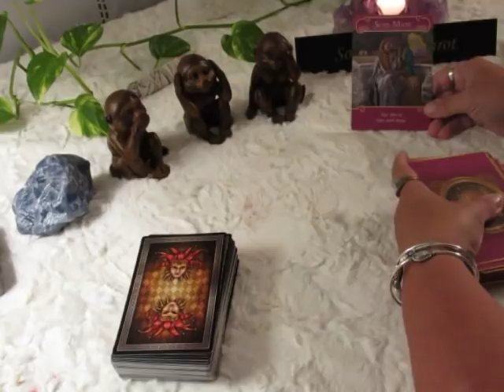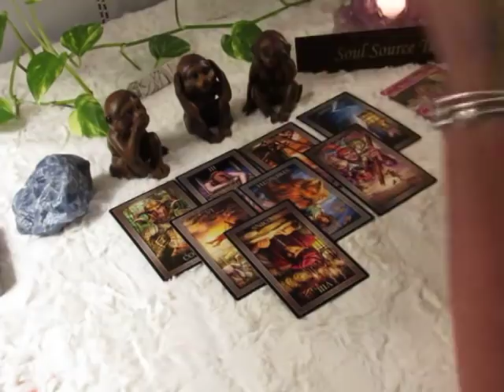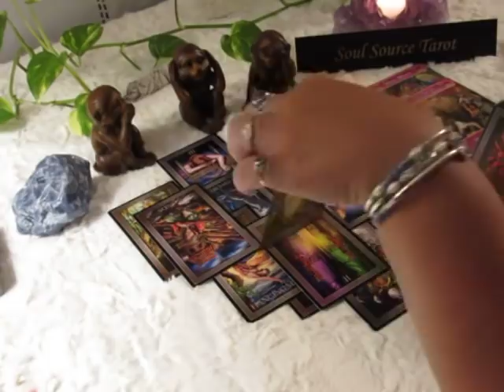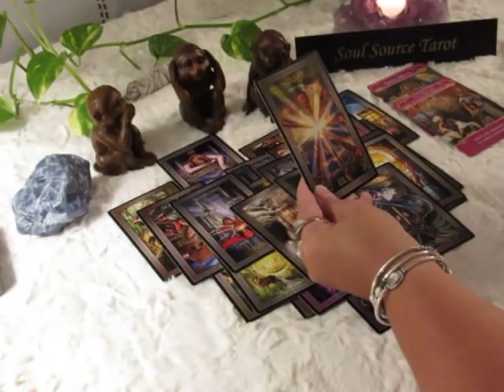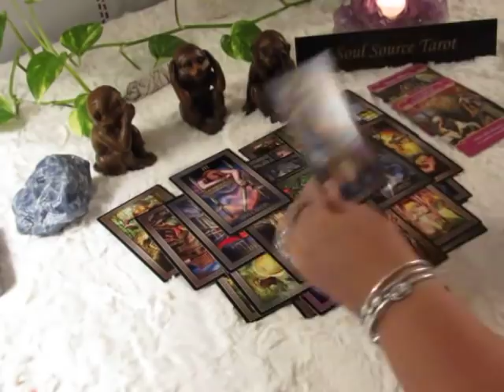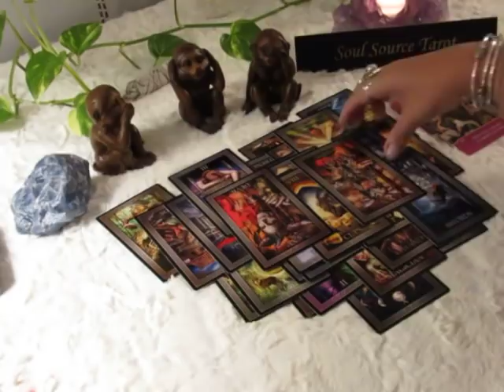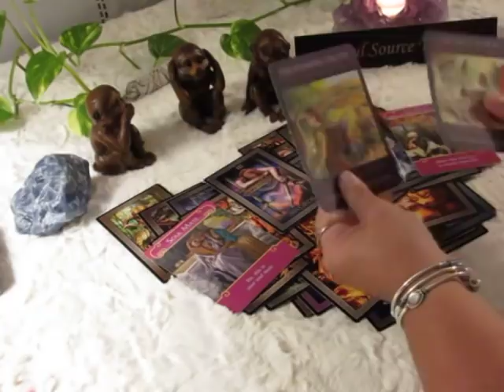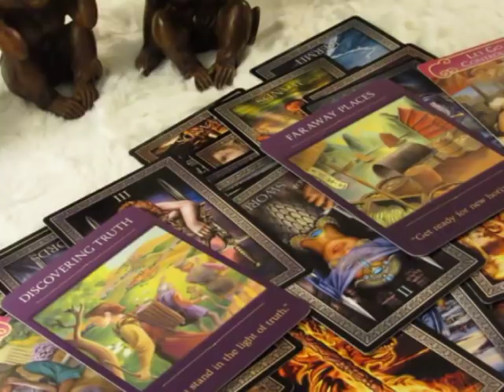~Pisces~September 2018~Soul Mate Connection with...~Pisces Tarot Reading September 2018